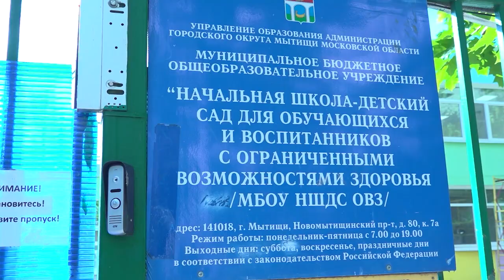День знаний на пороге: в Мытищах завершается ремонт школ и детских садов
До начала учебного года остались считанные дни. Подготовка школ и детских садов выходит на финишную прямую. Глава округа Юлия Купецкая совместно с родительским активом оценила, как проходит капитальный ремонт в учебных заведениях. Комиссия побывала в школах №8, 10, 29, а также в детском саду «Ивушка» и начальной школе для детей с ограниченными возможностями здоровья.  (12+)